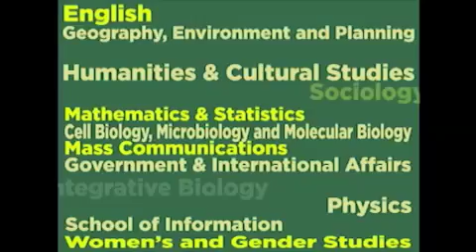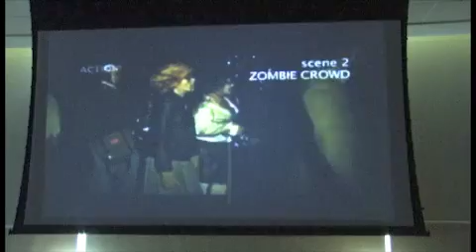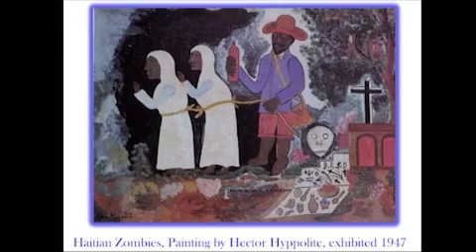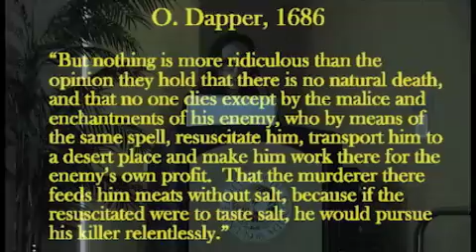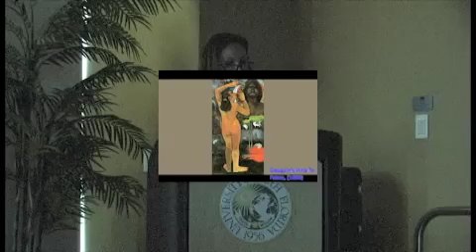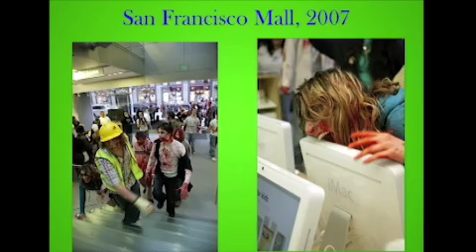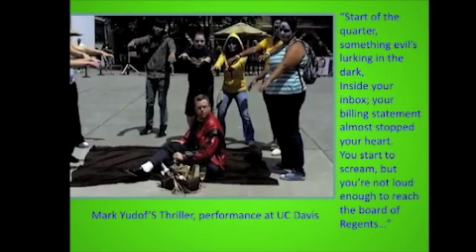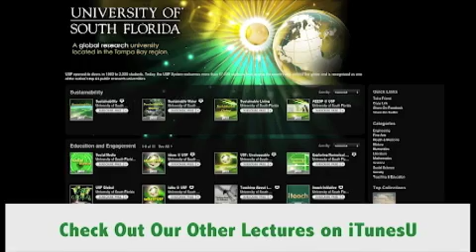Brain(s) Matter: Zombies in Contemporary Culture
The University of South Florida Humanities Institute hosted Sarah Juliet Lauro, Ph.D. of the University of California, Davis. This lecture discusses the brief history of the modern Zombie.